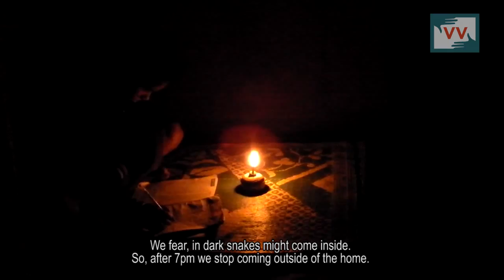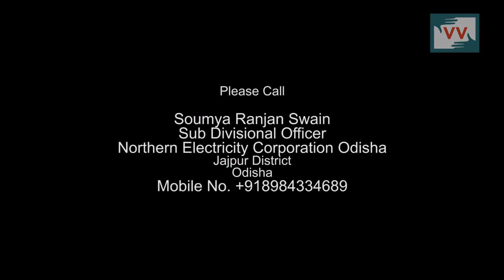BPL families not getting Benefits of their scheme in Bamanagar, Odisha - Biswanath Reports